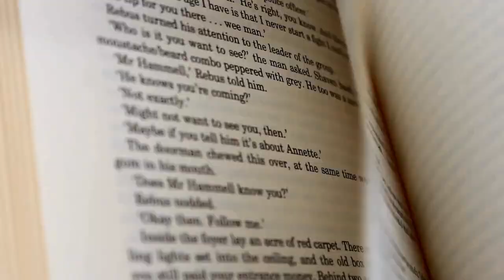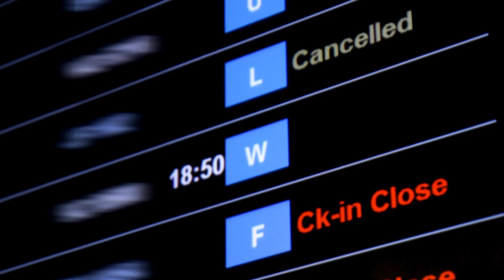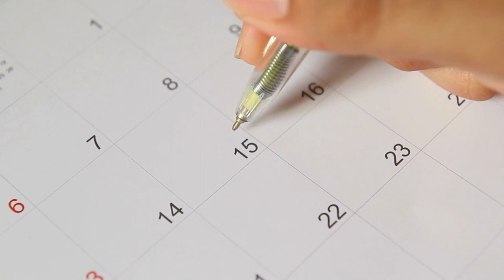Thursday Thoughts: Can I Talk to My Spirit Guides?" 🌟🗣️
Welcome to "Spirit Guides Thursday Thoughts!" In this captivating episode, explore the fascinating world of connecting with spirit guides and understanding their messages. Join our hosts as they discuss the powerful roles that spirit guides play in expanding personal power and comfort in one's own skin. 🌈

Highlights:

[00:04] Introduction to Spirit Guides: 🌟
The discussion begins with an introduction to the concept of spirit guides and their role in our lives. The hosts explore how these guides can help us grow more comfortable with ourselves and increase our personal power.
Recognizing Messages from Spirit Guides: 💬 The conversation delves into how one can recognize when they're receiving a message from their spirit guides. Kelle Sparta shares her experience of maintaining an open channel with her guides, providing listeners with tips on how to cultivate their own connections.
Real-Life Examples of Guidance: 📅 Kelle recounts instances where she felt unsure about attending events that were scheduled, and how listening to her intuition often led to significant, albeit unexpected, outcomes.
Turning Frustration into Insight: 🔄 Kelle shares a personal story where she spent hours helping a friend in crisis instead of attending a planned event, suggesting that what might seem frustrating can actually be purposeful and transformative.
A Shift in Perspective: 🔄 Joey C. discusses how apparent setbacks, like missed job opportunities, can lead to better outcomes, emphasizing the importance of perspective and openness to guidance.
Ask Kelle Sparta today and keep advancing on your path to spiritual awakening and personal growth. Click here.
Curious about your Shadow Work Readiness? 🌓 Take the Quiz: here